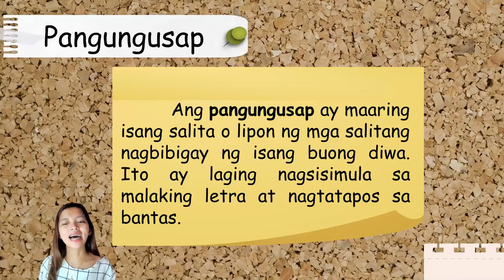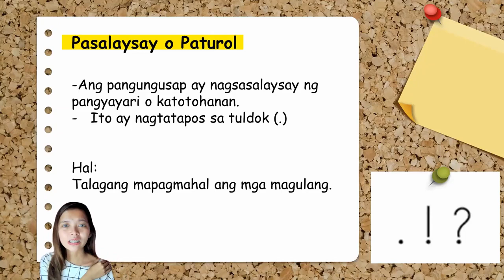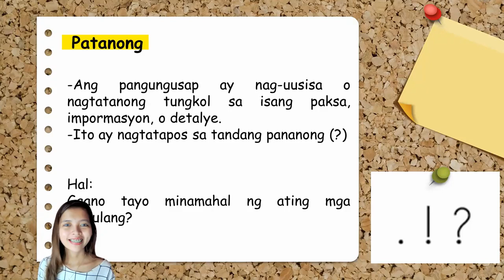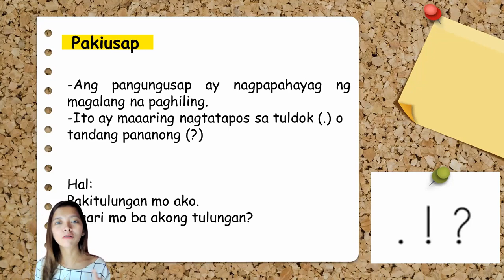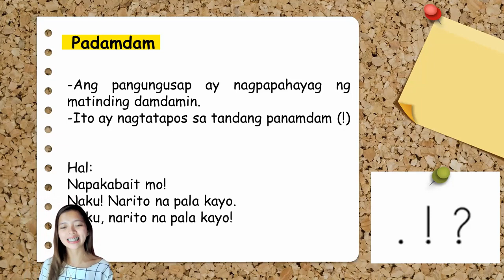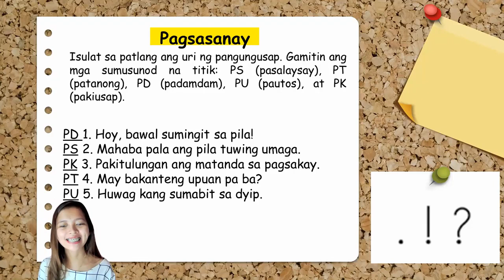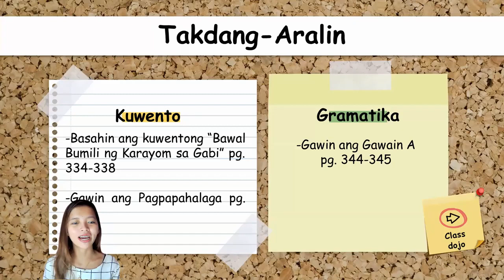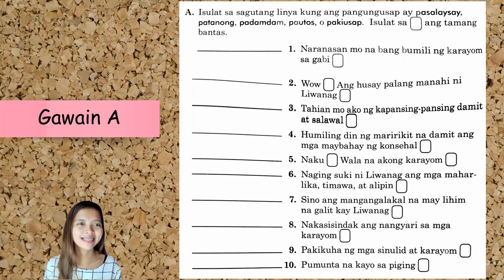4th Quarter - Filipino 5 (Lesson 4)